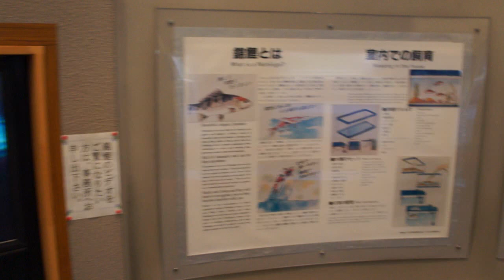Koicenter Tiel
Bezoek koimuseum deel 2